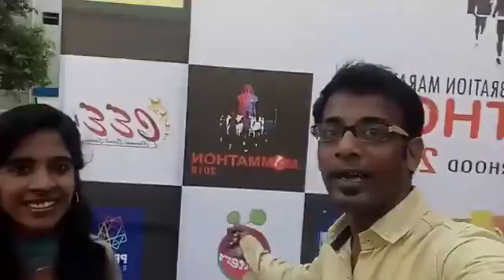Facebook Live Mommathon Women's Day Marathon at Annanagar hosted by CEE